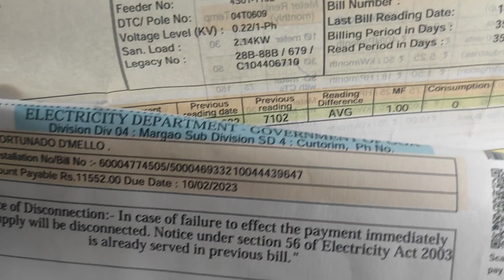goa's most haunted house i went alone 🤯🤯 || ನಾನು ಆ ಬಂಗ್ಲೆ ಒಳಗೆ ಒಬ್ಬನೇ ಹೋಗಿದ್ದೆ meter off 😲😱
The most haunted house in Goa || haunted Mansion in goa 🤯 || haunted house in goa